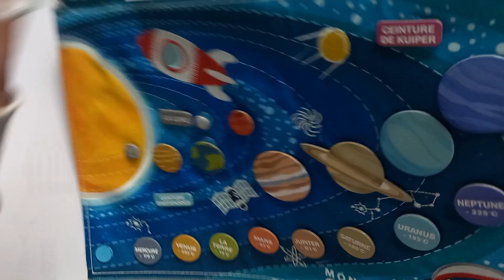Sistema solar de velcro